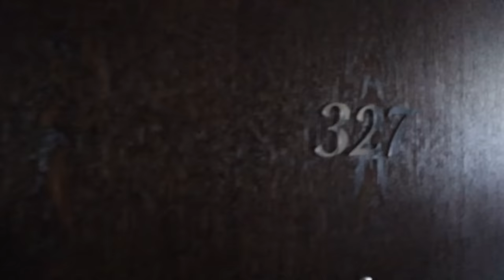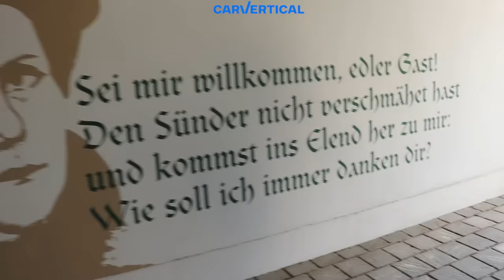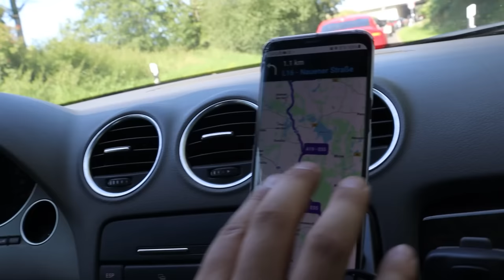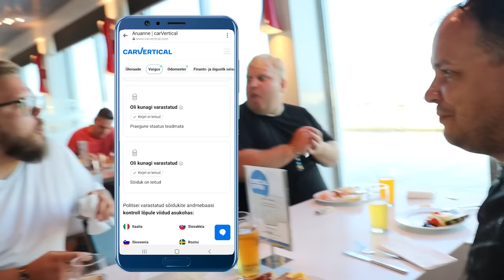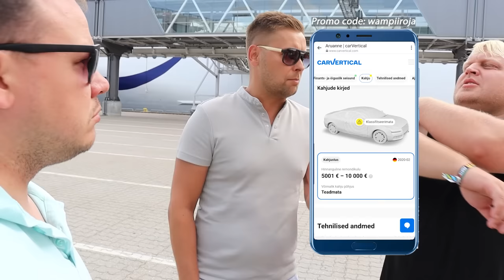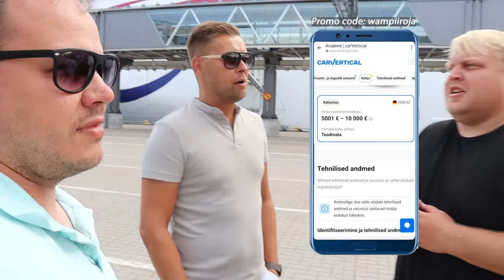Kas meie uued autod peavad Saksamaa kiirteedel vastu?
Sooduskood: wampiiroja